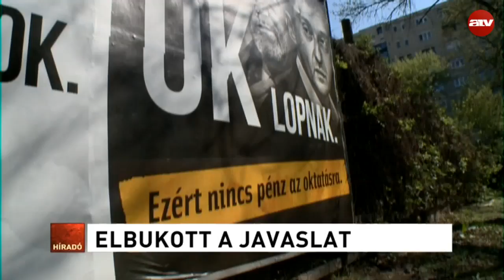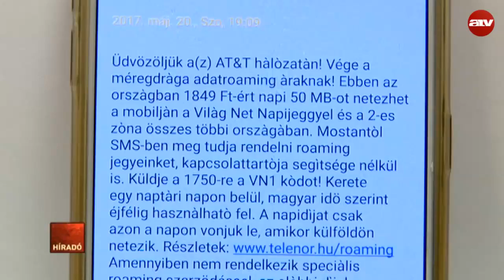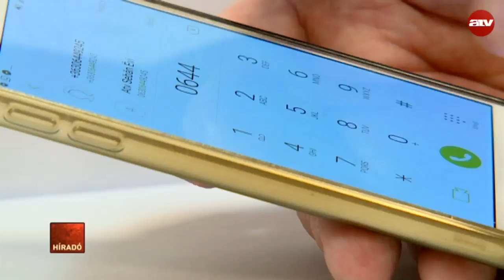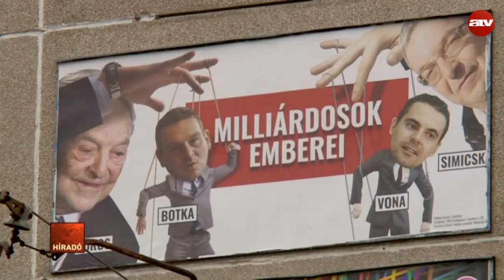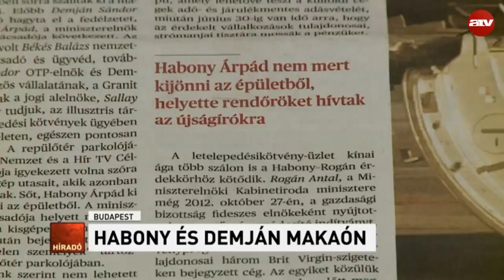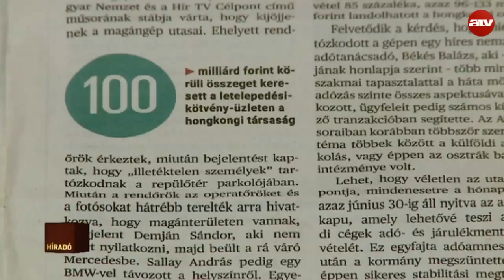Híradó - 2017.06.15. (teljes adás)